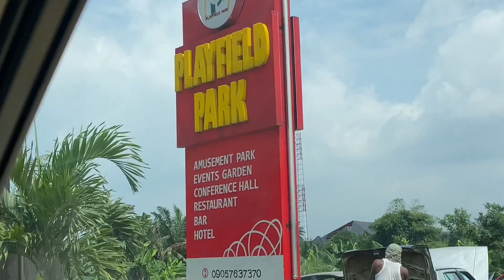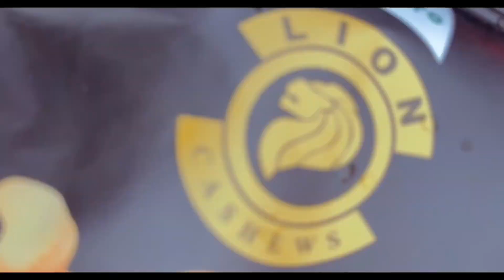PORT HARCOURT YOUTUBE CREATORS HANGOUT 2.0 2022 mini Vlog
Hey loves 🥰
In today’s mini vlog I went for a creators/youtubers hangout. It was fun and I learnt somethings so I decided to share.

1) @Janederryo (host)
2) @goodnewsspace2395
3) @giftmorgan27
4) @obinnaprince135
5) @ShortIgbowoman

And more I’d likely update soon ☺️